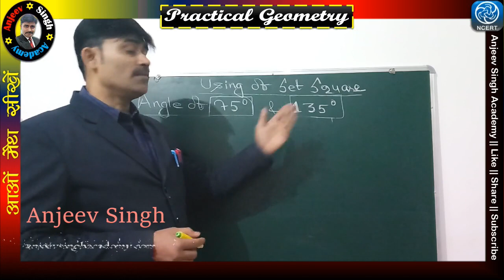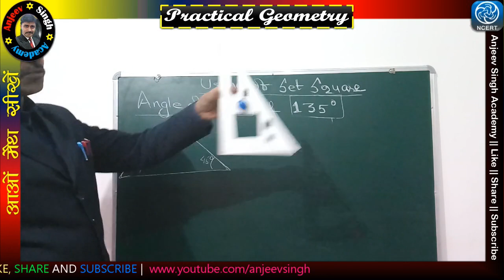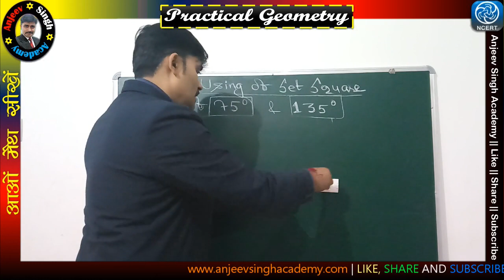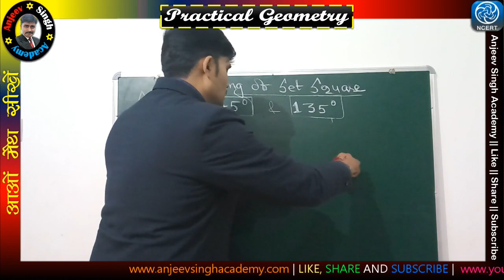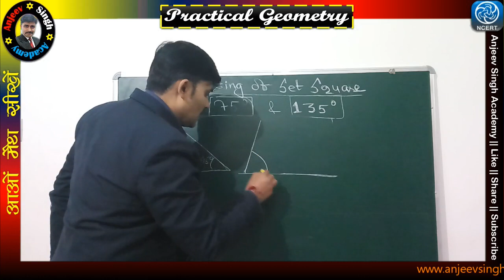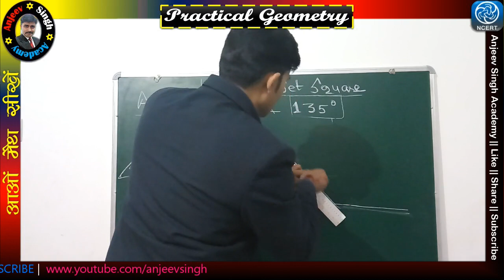How to use Set Square to make angle of 75 & 135 Degree Angle | Using of Set Square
In this video you will learn about how to make  75 & 135 degree angels using SET SQUARE. Use of SET Square . Practical Geometry, Geometry

Important for Class VI, VII, VIII and IX students